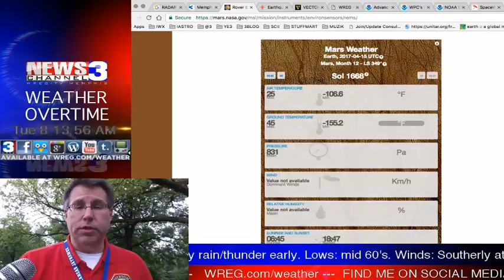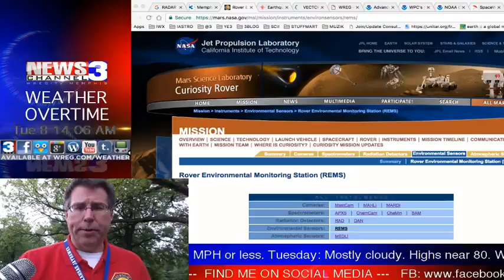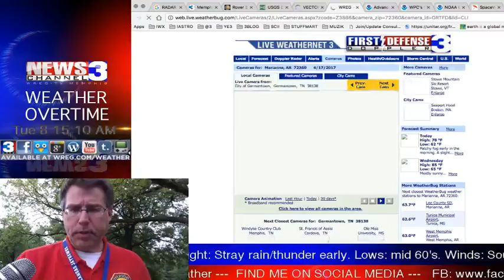WREG-TV Weather Overtime for TUESDAY AM 4.18.17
WREG Meteorologist Austen Onek takes an in-depth look at the forecast for the rest of the upcoming work/school week, and the potential for stormy weather by week's end. Also, a look at various traffic and webcams from the Memphis metro area during AM rush hour Tuesday.